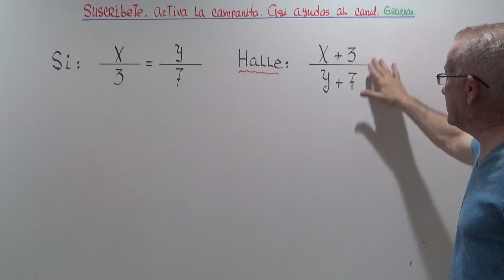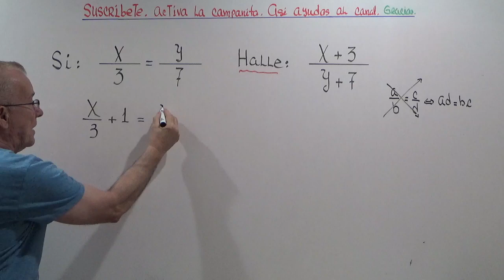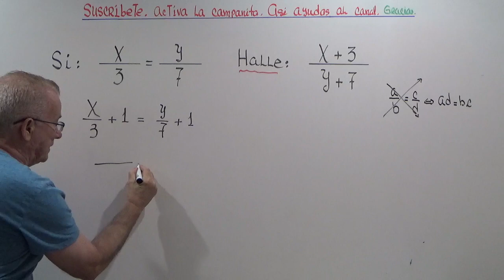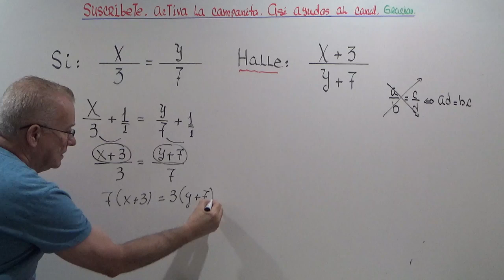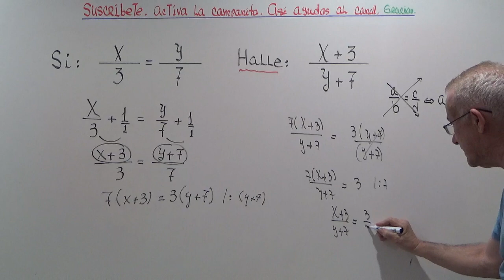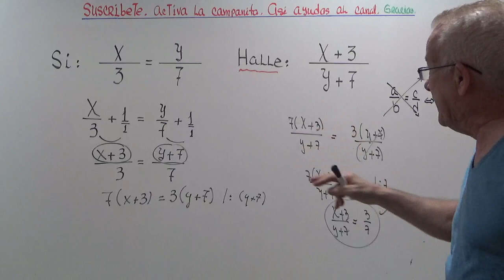PROPORCIONALIDA. EJERCICIO.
CALCULAR EL VALOR DE UNA FRACCION APLICANDO PROPORCIONALIDADES.